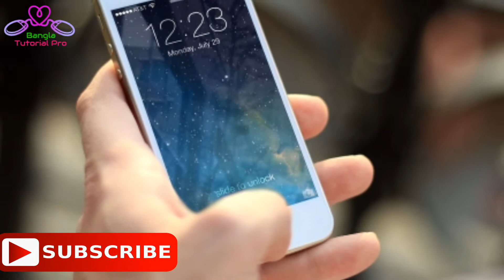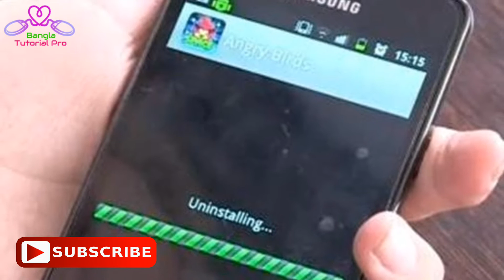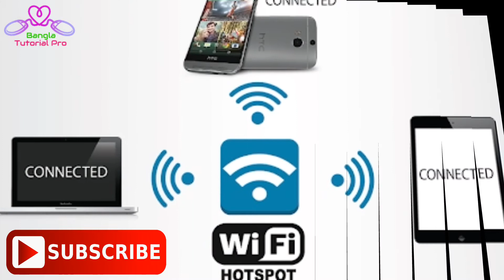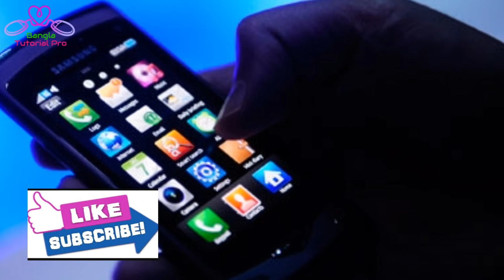মোবাইল গরম হবার কারণ এবং সমাধান | Mobile heating problem solution in bangla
গরম হবার কারণ এবং সমাধান | Mobile heating problem solution in bangla
today I will tell you how to solve Android mobile heating problem and mobile heating problem solution,
mobile heating problem in bangla,
mobile heating problem while charging,
android mobile heating problem,
and i hope everyone will like this important video,

Bangla Tutorial Pro
BanglaTutorialPro
bangla tutorial pro
banglatutorialpro

About : bangla tutorial pro is a youtube channel, where you will find Android tips and tricks, technical tips and trick, apps review, and all kinds off bangla tutorial, and emotinal love story ( I post new video everyday )
★★★ বাংলা টিউটোরিয়াল একটি ইউটিউব চ্যানেল। এখানে আপনি মোবাইল টিপস, টেকনিক্যাল টিপস ও ট্রিক, অ্যাপস রিভিউ সহ সবধরনের বাংলা টিউটোরিয়াল এবং ভালবাসার গল্প পাবেন। আমি প্রতিদিন নতুন নতুন ভিডিও আপলোড করে থাকি।